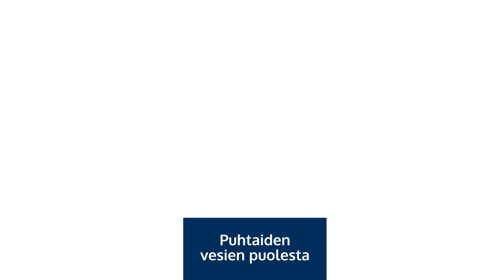Vestelli Biopuhdistaja toimintaperiaate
VESTELLI OY TOIMITTAA JÄTEVESIJÄRJESTELMIÄ KAIKKIALLE SUOMEEN